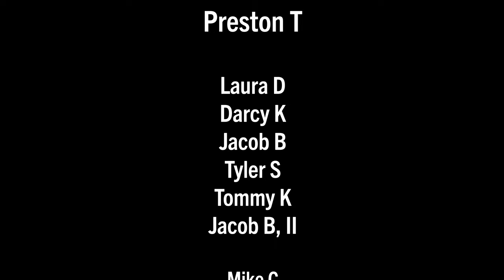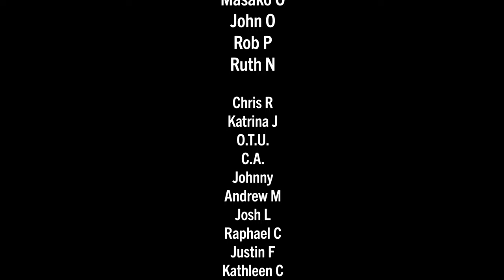Rainy Day Delft Explorations: The First Woonerf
Finding a bit of sunshine on a rainy day in the form of people-oriented streets.